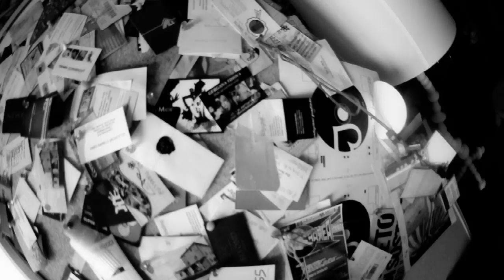FRIDAY - MAKING OF PHOTO SHOOTING - MUSIC: VOGLIO LADY GAGA COME VICINA DI CASA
I Friday sono di certo il progetto con il maggior numero di contenuti speciali di tutto il mercato discografico. L'immagine dei Friday va di pari passo con la cassa in quattro che li caratterizza.

E se proprio non smettete di ballare, scaricatevi gratuitamente "Mi manca il Pineta" semplicemente iscrivendovi alla nostra Newsletter

Special Thanks to:
Locations_____Diego Di Guardo & Beatrice Di Stefano's Loft
Post production_____ DigitriBe / digitribe.it
Stylist________________Riccardo L.
Clothes__________________Cheap Monday / PEB / Federica Moretti
Gears_______________________San Marino Photo